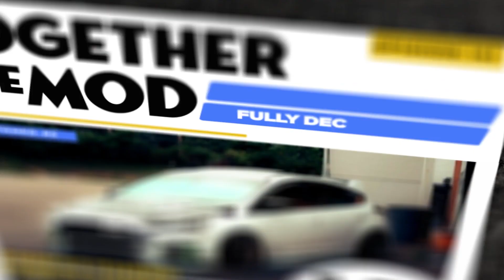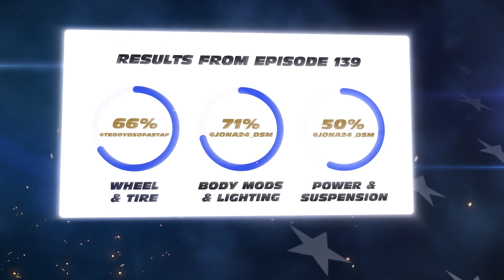16 Slammed EcoBoost Ford Focus RS or 2017 Honda Civic Glow in the Dark Turbo – TogetherWeMod – Ep141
Welcome to Episode 141 of TogetherWeMod presented by DEALRtv! In this episode, we're comparing two impressive vehicles and their aftermarket modifications.

Vehicle one is a 2016 FORD Focus RS belonging to Instagram User @untamed_rs, based in Ohio, USA. With an 2.3L turbocharged EcoBoost motor, and 18” Work wheels wrapped in Firestone Firehawk tires. Sporting carbon and plenty more additional upgrades.

Vehicle two is a 2017 10th Gen Honda Civic owned by Instagram User @ayo__adrian from Maryland, USA. This vehicle features a 1.5L turbo L15BY motor, custom glow in the dark paint scheme, 19in Work wheels on Hankook tires! Learn more about its full modifications as well as so much more in the video.